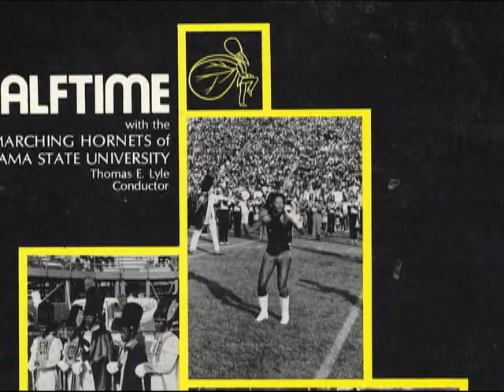The ASU Mighty Marching Hornets ..."Free Two" 1978 album!!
"Half-Time" with the Mighty Marching Hornets was a 1978 album performed by the 1978 edition of the Alabama State University Mighty Marching Hornets.

This cut is a percussion featured piece called 'Free Two"!!